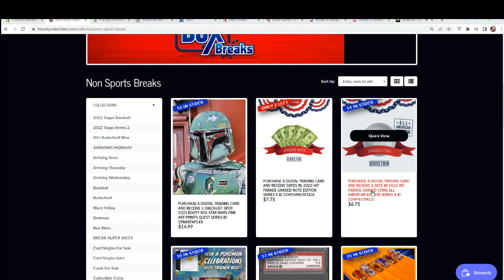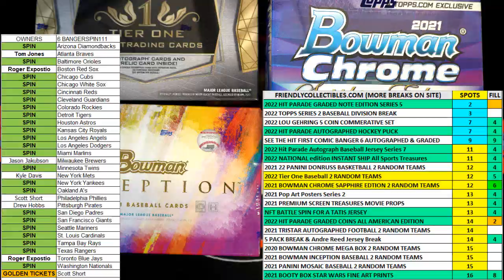2022 Hit Parade Graded Note Edition Series 5 FILL A ID 22HPGRNOTES101